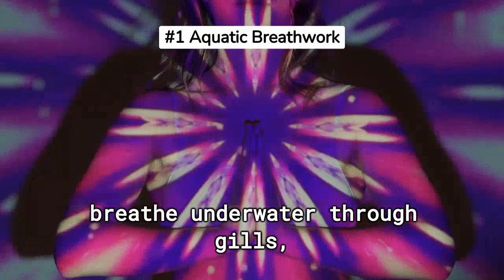six facts about fish/aquarium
The earliest organisms that can be classified as fish were soft-bodied chordates that first appeared during the Cambrian period. Although they lacked a true spine, they possessed notochords which allowed them to be more agile than their invertebrate counterparts. Fish would continue to evolve through the Paleozoic era, diversifying into a wide variety of forms. Many fish of the Paleozoic developed external armor that protected them from predators. The first fish with jaws appeared in the Silurian period, after which many (such as sharks) became formidable marine predators rather than just the prey of arthropods.

Most fish are ectothermic ("cold-blooded"), allowing their body temperatures to vary as ambient temperatures change, though some of the large active swimmers like white shark and tuna can hold a higher core temperature.
Fish can acoustically communicate with each other, most often in the context of feeding, aggression or courtship.

Fish are abundant in most bodies of water. They can be found in nearly all aquatic environments, from high mountain streams (e.g., char and gudgeon) to the abyssal and even hadal depths of the deepest oceans (e.g., cusk-eels and snailfish), although no species has yet been documented in the deepest 25% of the ocean.
 With 34,300 described species, fish exhibit greater species diversity than any other group of vertebrates.

Fish are an important resource for humans worldwide, especially as food. Commercial and subsistence fishers hunt fish in wild fisheries or farm them in ponds or in cages in the ocean (in aquaculture). They are also caught by recreational fishers, kept as pets, raised by fishkeepers, and exhibited in public aquaria. Fish have had a role in culture through the ages, serving as deities, religious symbols, and as the subjects of art, books and movies.

Tetrapods (amphibians, reptiles, birds and mammals) emerged within lobe-finned fishes, so cladistically they are fish as well. However, traditionally fish (pisces or ichthyes) are rendered paraphyletic by excluding the tetrapods, and are therefore not considered a formal taxonomic grouping in systematic biology, unless it is used in the cladistic sense, including tetrapods,
 although usually "vertebrate" is preferred and used for this purpose (fish plus tetrapods) instead. Furthermore, cetaceans, although mammals, have often been considered fish by various cultures and time periods